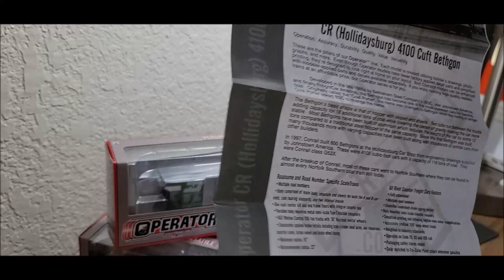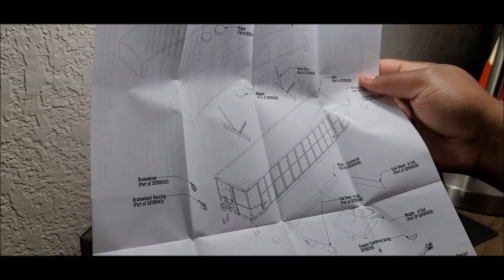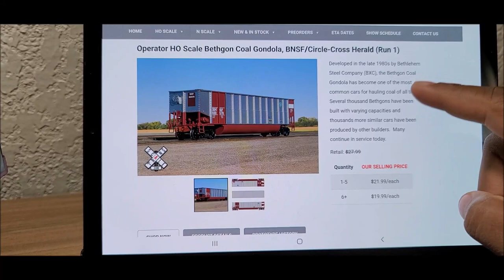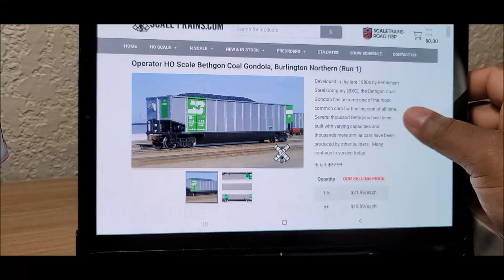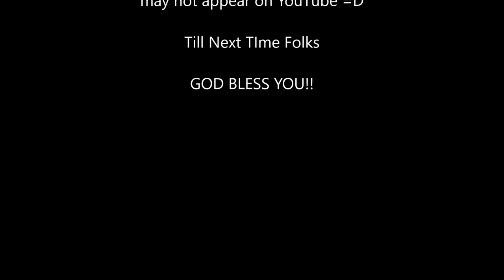Review: ScaleTrains Bethgon Coal Porters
First giving God glory who is the head of my life; I'm grateful to be able to bring to you all this new review of ScaleTrains Bethgon coal porters.

Good people, this is the FIRST run from ST on these coal cars and might I tell you these cars are a good edition to any layout. At about $20 they should be able to peak anyone's interest.

Fun fact : Coal porters used primarily to transport coal, but also used to transport a mixture of "sweet feed" to McDonald's farm in Texas.

On Insta there will be many sneak peaks, updates, and more communication.

  I was able to make some edits here using my phone oddly. These newer phones have some kind of editing abilities with free music built in and it's quite interesting. It's very likely I'll use this platform for future YouTube videos for the foreseeable time until we get a new cpu. At that time I'll be working to get 4K videos.

Till next time folks God bless and keep it on the rails